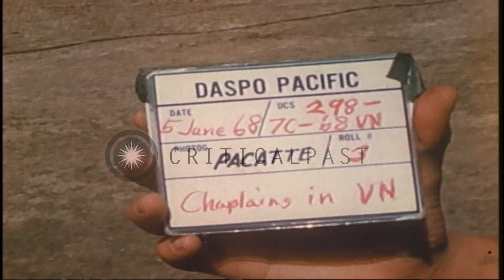US Army Chaplain Captain Angelo Liteky looks at captured Vietcong equipment in So...HD Stock Footage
US Army Chaplain Captain Angelo Liteky looks at captured Vietcong equipment in South Vietnam.

A US Army Chaplain on a field at the Fire Base Stephanie in Bien Hoa province, South Vietnam during the Vietnam War. Chaplain Angelo Liteky walks across rice paddies with soldiers of the 199th Light Infantry. He enters a camp area. Pup tents are scattered in the area. A soldier and the Chaplain look at captured Vietcong equipment. Location: South Vietnam. Date: June 5, 1968.

57,000+ broadcast-quality historic clips for immediate download.